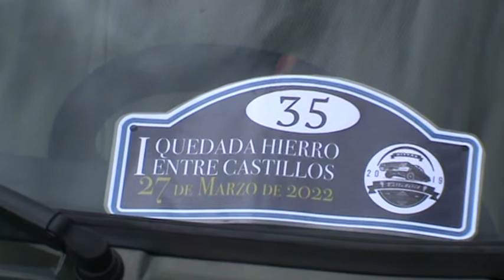Mas de 50 coches del pasado 27/03/2022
Explanada del Castillo de Cuellar un paseo en el tiempo  at rabes de los coches